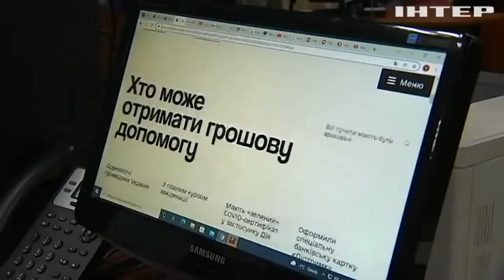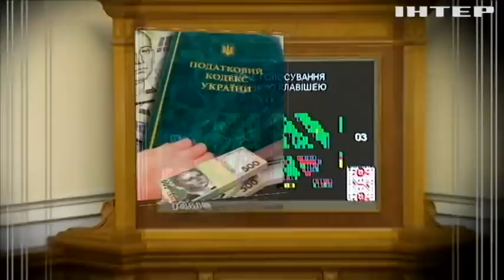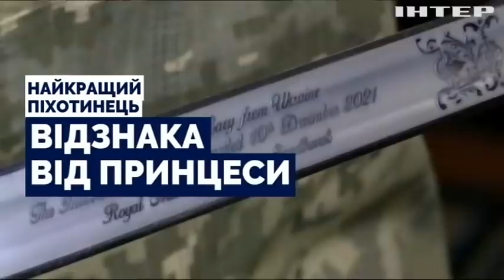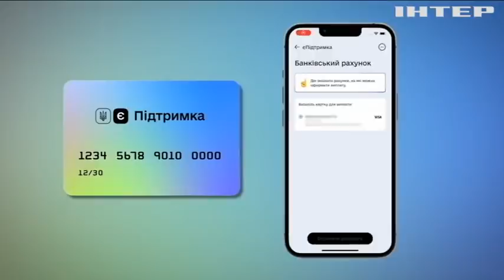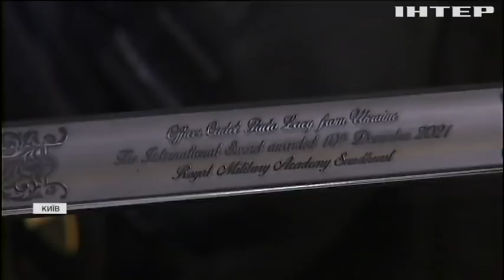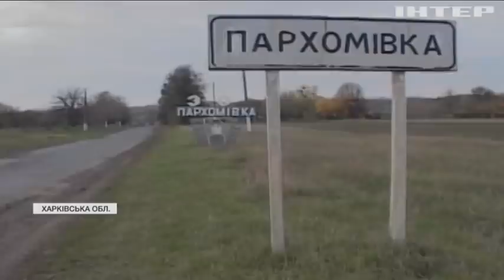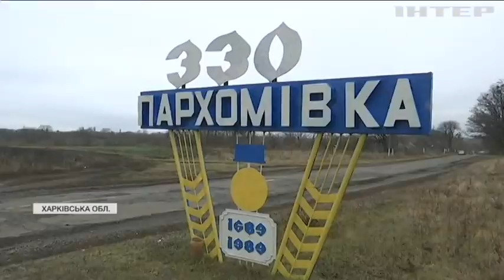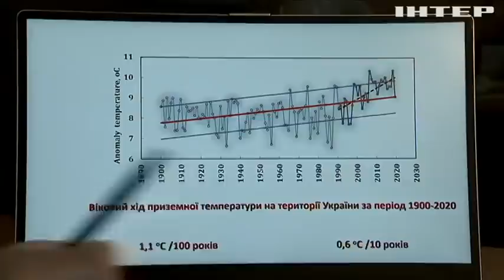Подробности недели 20:00, выпуск за 19 декабря 2021 года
Дивіться у випуску: Верховна Рада підбиває підсумки за рік: що зробили депутати. Львів'янин став найкращим студентом Британської королівської академії сухопутних військ: чим він заслужив таке визнання. "Тисяча за щеплення": скільки українців вже отримали допомогу.